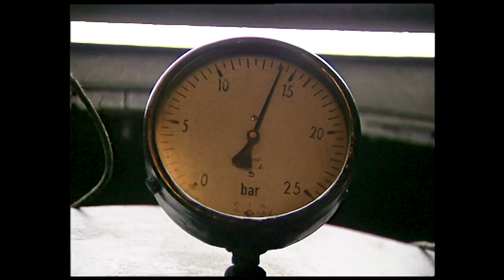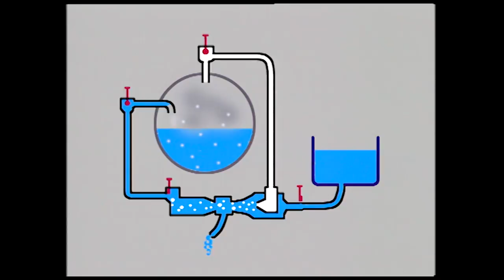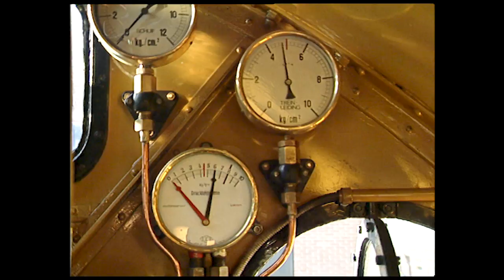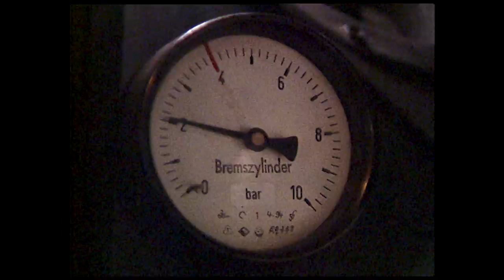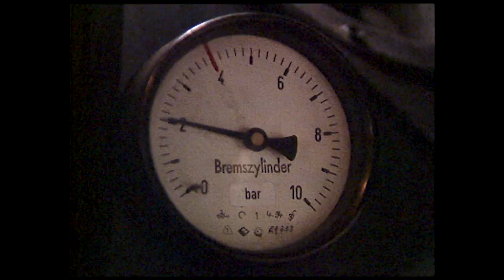Le monde de la vapeur Partie 5 - Contrôles - France • Great Railways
La locomotive à vapeur - Pratique

Enfin un film qui dévoile tous les secrets de la locomotive à vapeur! Ce video permet de découvrir le fonctionnement de tous ses organes, qui’ils soient visibles ou discrets. Les scènes classiques de trains en ligne se complètent de vues plus rares de préparation au dépôt, conduite, chauffe, grandes réparations en atelier et même construction de choudières, tout en témoignant de l’exceptionnelle variété du monde de la vapeur, à travers.

Partie 5 - Faire fonctionner une locomotive à vapeur